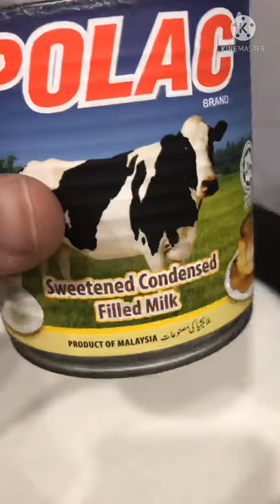Fruit Custard Trifle Recipe how to make fruit custard trifle quick and easy